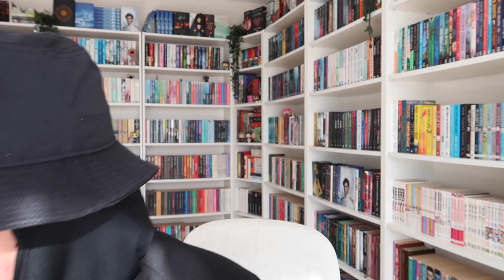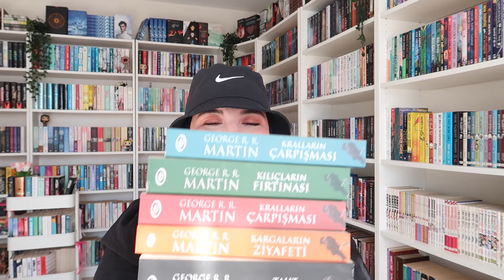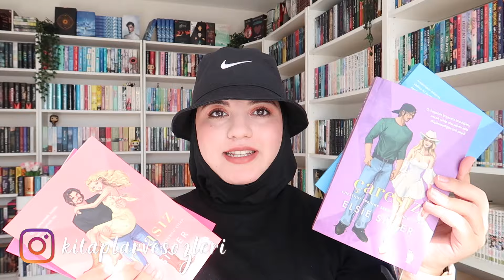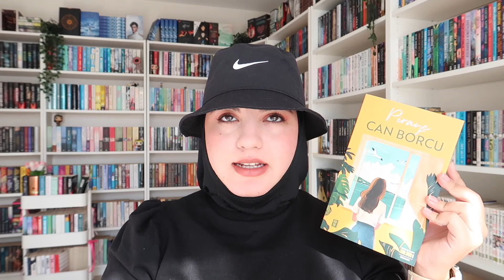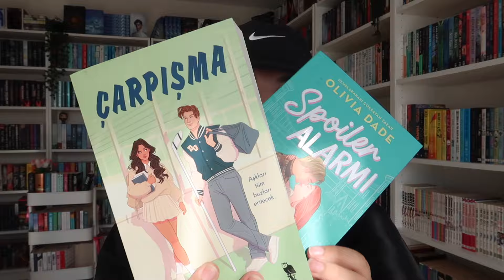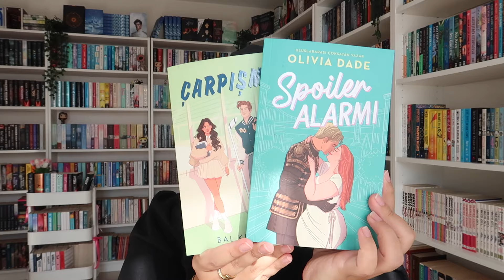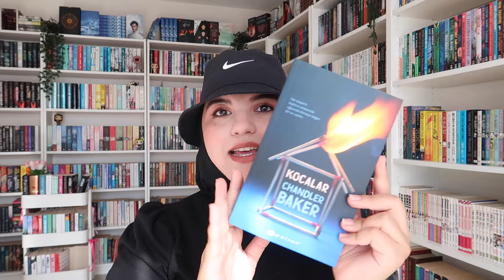dev kitap alışverişi 🛍️ | yeni çıkan kitaplar ve hediyeler!🌷📚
BKMKİTAP kodu: SENABKM